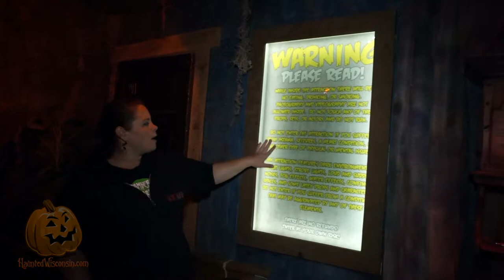Chamber of Horrors - 10/13/2017 - Behind the Screams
On Friday the 13th we got to visit the Chamber of Horrors Haunted House​ in Fall River for a tour and interview. They not only have a spooktacular haunted house, but also have a zombie hunt where you can shoot paint balls at zombies roaming the fields.